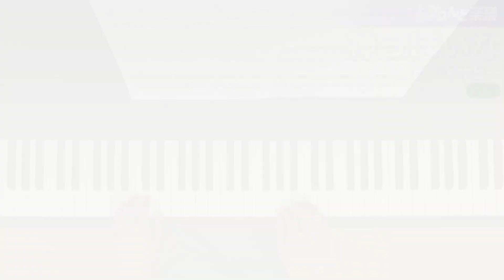神っぽいな / ピノキオピー : ピアノ(ソロ) / 入門